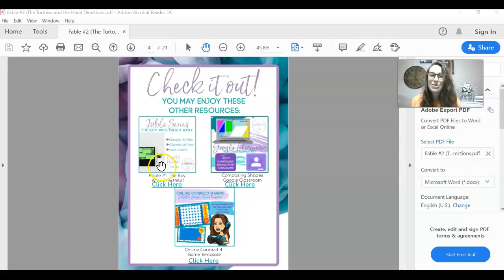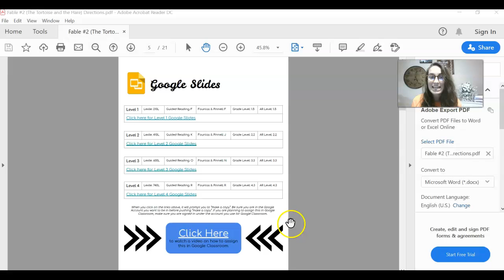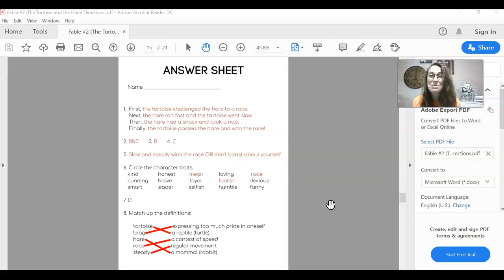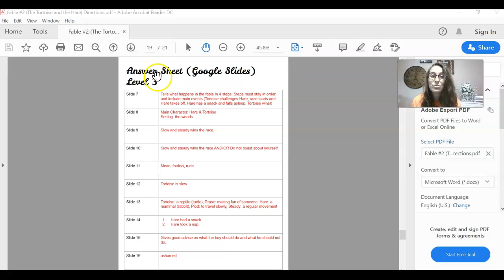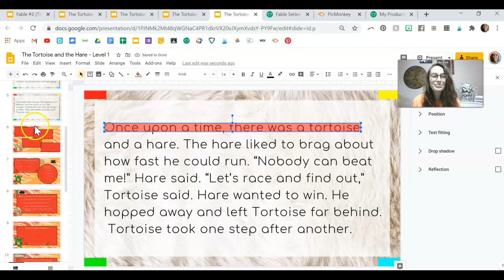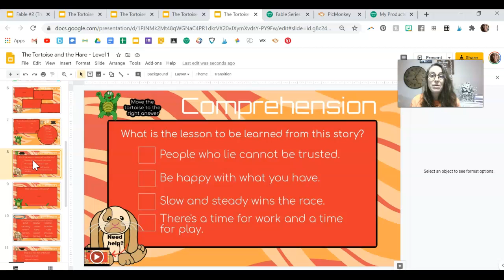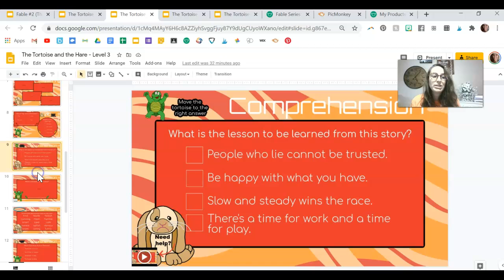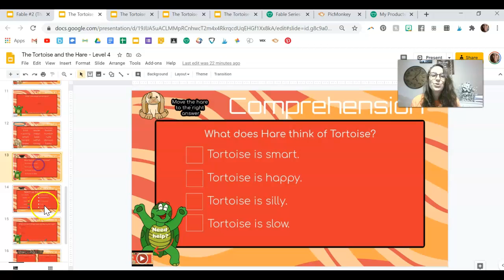The Tortoise and the Hare Preview